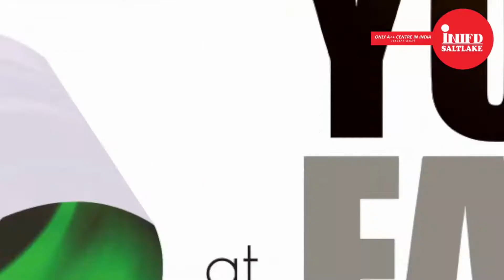INIFD Saltlake Achievements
Students of INIFD Saltlake achieving EXCELLENCE throughout the world. Admissions open for 2022